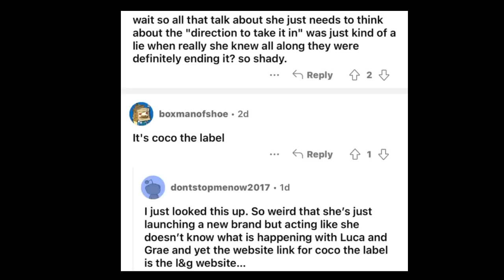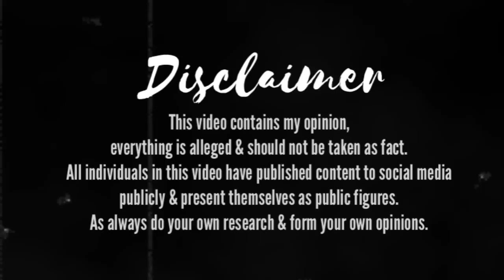Aspyn and Parker: POSTING SPONSORED VIDEOS ONLY + OVER YOUTUBE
Aspyn and Parker Drama | Aspyn and Parker: POSTING ONLY SPONSORED VIDEOS + OVER YOUTUBE | youtuberheadlines Drama